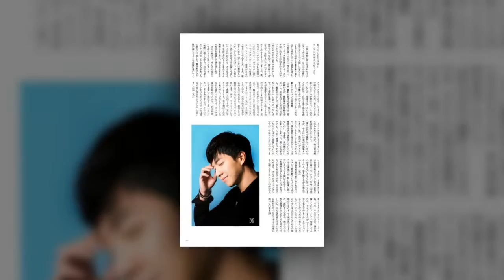Lee Seung GiCollage Photos are press photos from the event